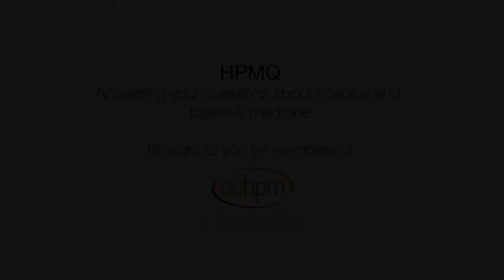HPMQ - Deprescribing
Deprescribing - the Who, What, When, Why, and How? Jennifer Pruskowski, PharmD tackles this tough topic in this month's HPMQ series.